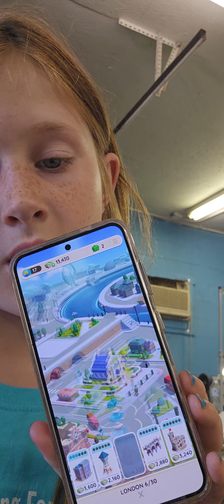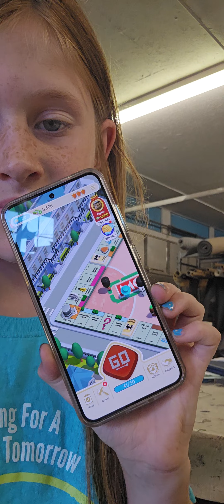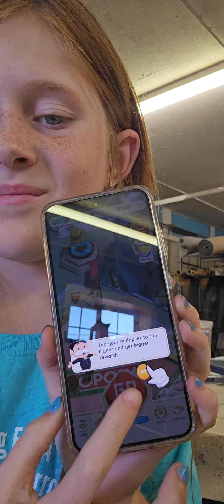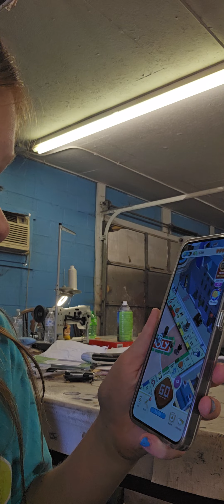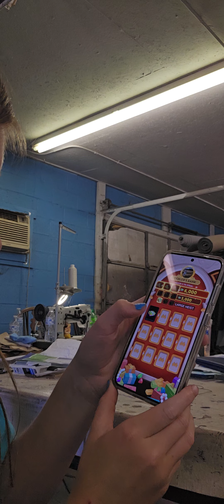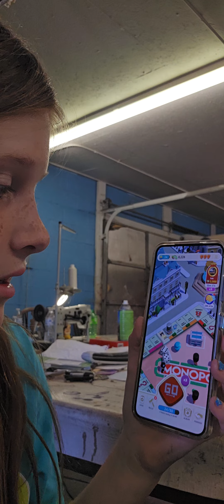June 12, 2024